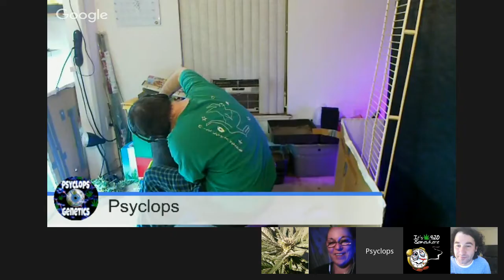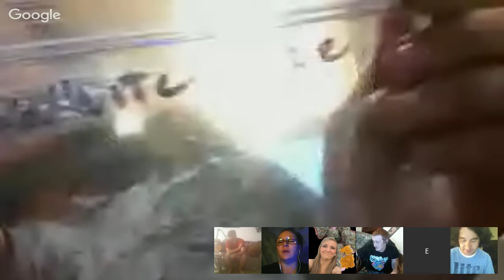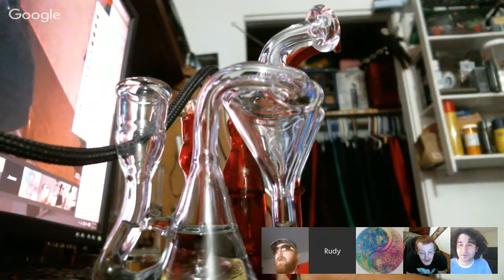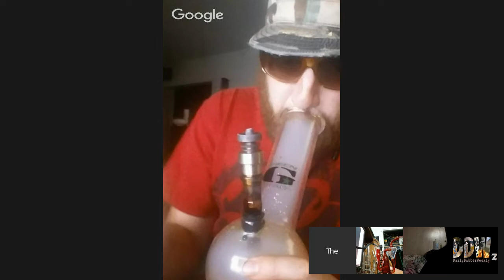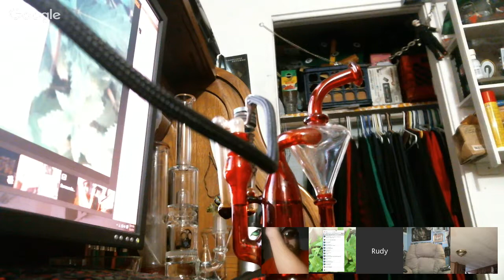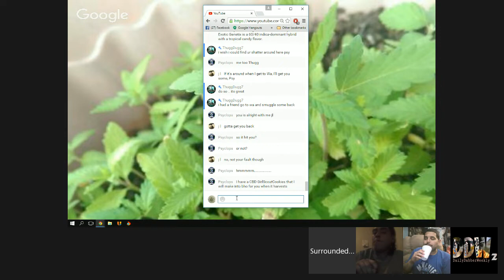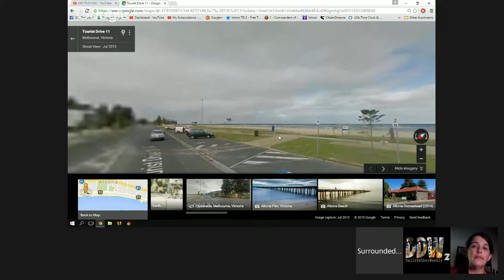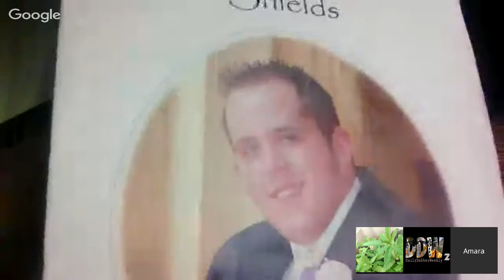Keif Tv SHOW LIVE ON DDW2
yo what up everybody? we all fucked up from the PRE party at KEIF's, but its time for the AFTER PARTY!